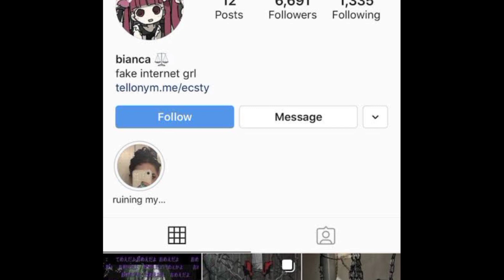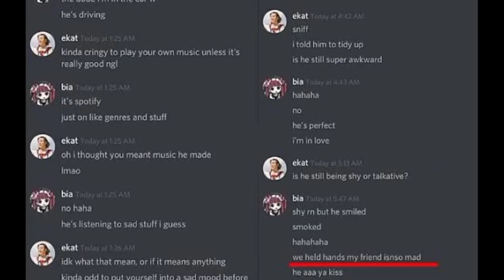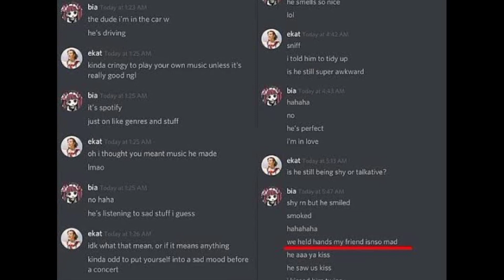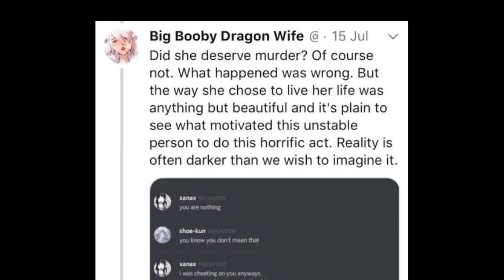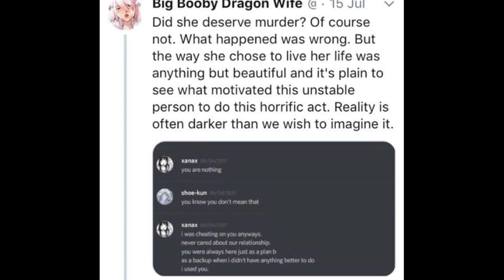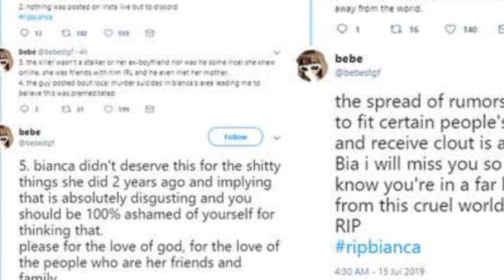Incel User slits Instagram Star's throat, nearly decapitated | Case